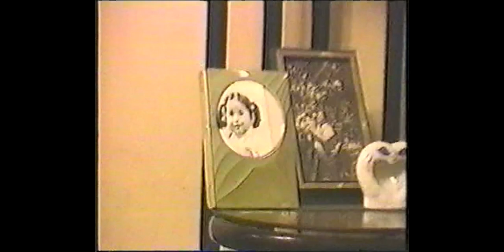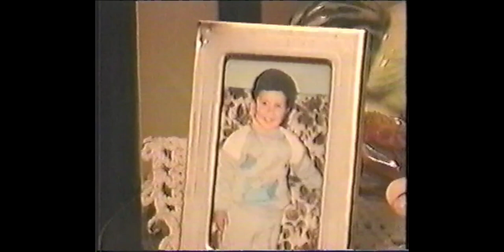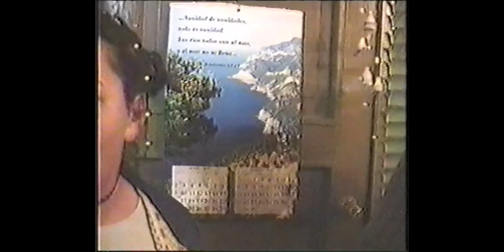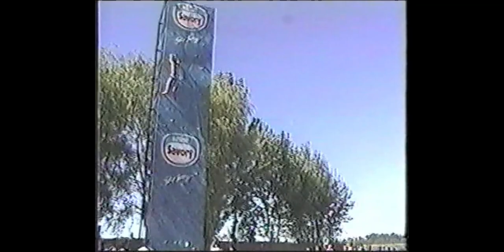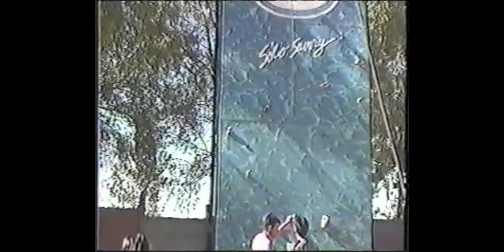Aniversario 50 de mis abuelos, original por Gaston Molinet, año 2000 ,Bulnes, Familia Molinet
Aniversario 50 de mis abuelos, parte del video original grabado por Gaston Molinet, año 2000 ,Bulnes, Familia Molinet